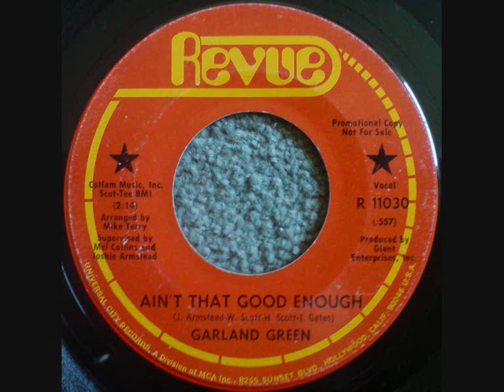garland green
Demo